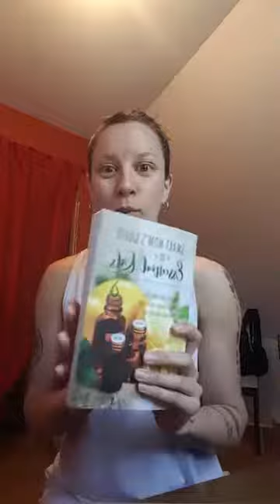Smart moms guide et inhalateur nasals!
Nouveau livre 'Smart mom's guide to EOs et les inhalateur nasals!